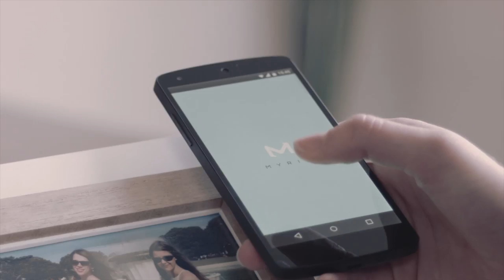Myrin Explanatory Video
Myrins let you keep your memories in the objects around you.